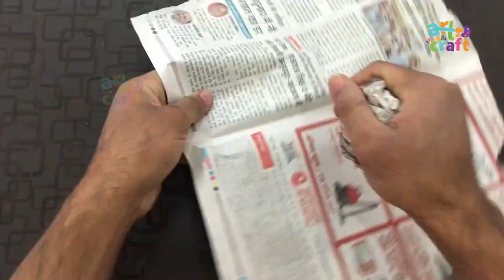How to make Cricket Ball | Homemade Cricket Ball Using Rubber Band | News Paper Cricket Ball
Hi Friends,
In this video, I will tell you how to make a Cricket Ball at home step by step using Rubber Band and Newspaper.
I hope you have enjoyed this easy kids craft which is made by Arts & Crafts and if you like what you see don't forget to subscribe, comment, and click on the notification bell so you don't miss any new craft ideas.
I use the following equipment to make my videos:
1. Hot Glue Gun
2. Hot Glue Sticks
3. Fevicol
4. Acrylic Paints
5. Camera
6. Lights
7. Mic
8. Focus Lights
9. Poster Color
10. Cardboard
11. FoamSheet
12 Tripod

We do not make any warranties about perfectness, safety, and reliability. Any action you take upon the information on this video is strictly at your own risk, and we will not be liable for any damages or losses. It is the viewer's responsibility to use judgment, care, and precautions, If plans to repeat this.